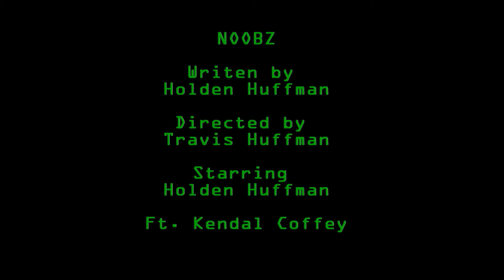Mozzo & Co. Episode 1: 'Noobz'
In the shows premier, Mozzo plays a video game with one of his friends.